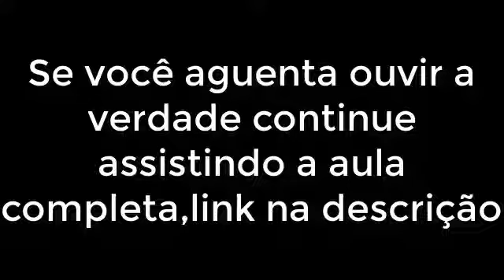Não sabes tu que Deus não habita em templos feitos por mãos de homens?